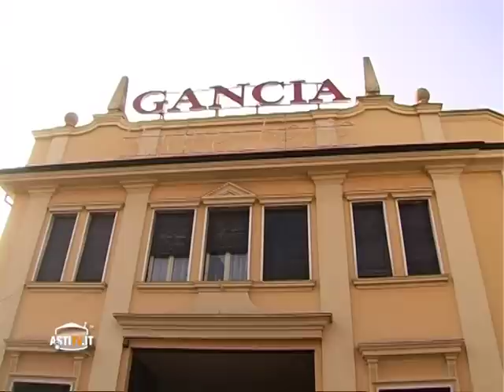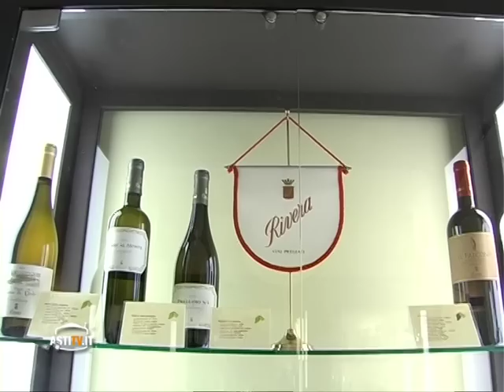Notizie del giorno Asti 15 Dicembre 2011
Canelli: La Gancia diventa russa; Alla famiglia Vallarino Gancia rimane il 30% delle azioni e due posti nel CdA;  Il 70% è di Russian Standard Corporation dell'oligarca russo Roustam Tariko che si favoleggia sia atterrato in elicottero a Canelli con due valige di denaro; Le interviste a Lamberto Vallarino Gancia e al nuovo socio di maggioranza Tariko; Le impressioni del Sindaco della città dello spumante e del presidente dell'Associazione Produttori Moscato.